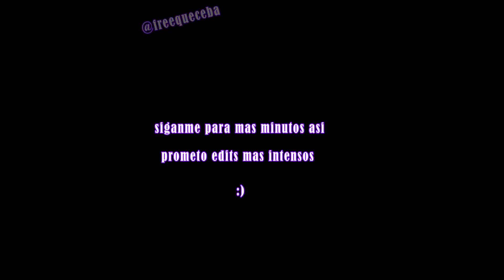MINUTAZO DE CACHA en FACKCOMPETY (cuartos vs sinaph & nero)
Minutazo de cacha en fackcompety otro nivel ido flow todo una re metri olvidate
cacha & nacho vs sinaph & nero batallon pero nada, es cacha qcyo
les deseo suerte mandenle un like porfa y si quieren mas pila con edit subscribanse y banquen jajajaj, abrazoo

y el mio apreta arriba

aca pongo hashtags que ni se si funcan